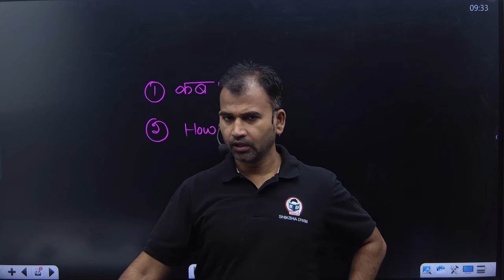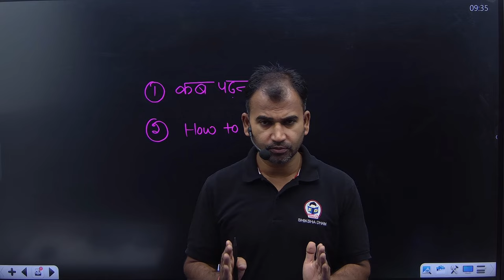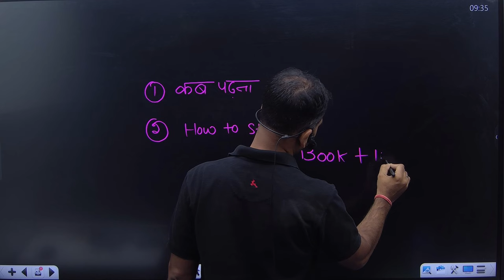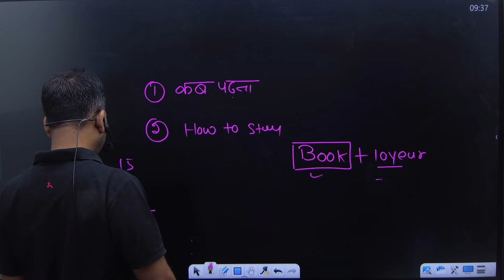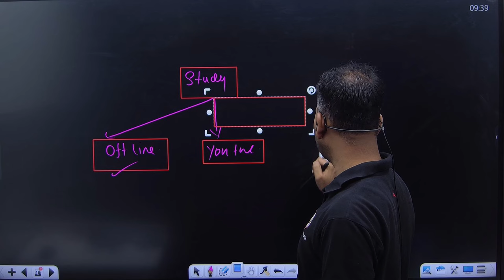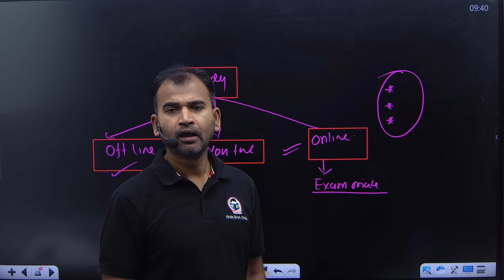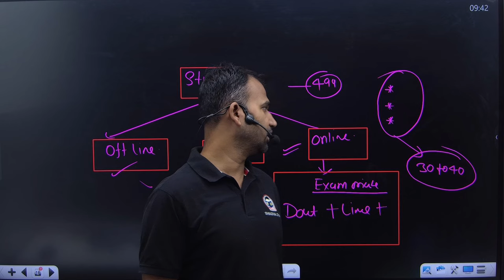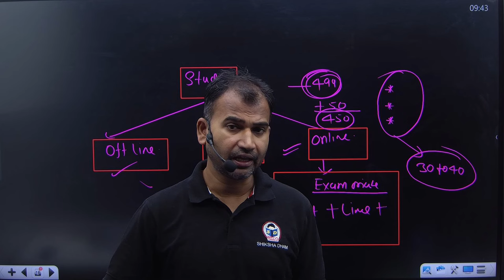कब पढ़े कैसे पढ़े ? | How to study | Exam preparation | Bcom classes | Anuj kumar singh